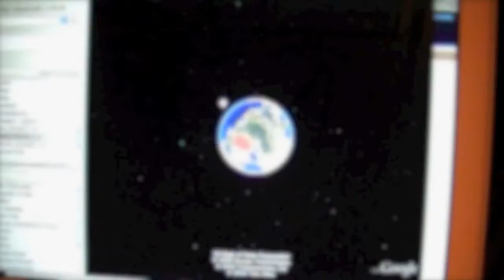Dialy Ice Edge/MIZ Plugin from NOAA for Google-Earth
Der heutige Eisstand am 14. Februar 2010.
Ein Google-Earth Plugin von NOAA.
Hier eine Hilfe wie man sich das Plugin am leichtesten runterladen kann.

Dann den Reiter "Products" aufmachen.
Dort in dem Untermenü "Daily Ice Edge/MIZ" kann man sich das Plugin für
die Arktis oder der Antarktis runterladen.